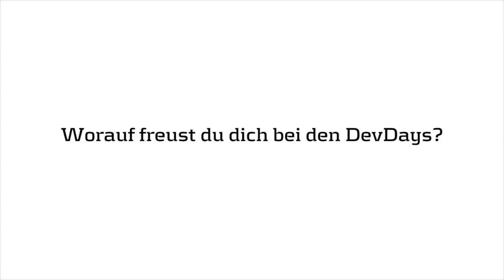T3DD14 - Ein Interview mit Ivan Kartolo